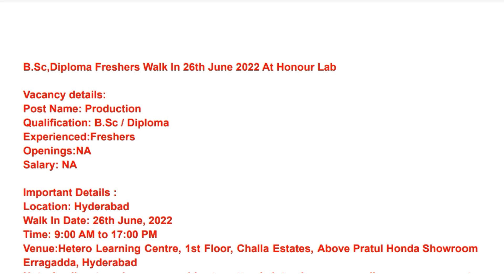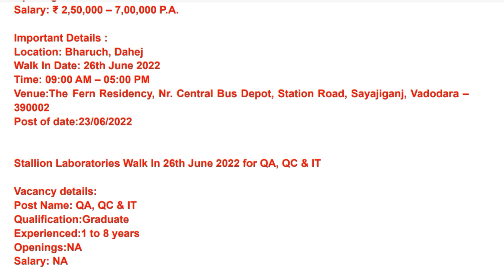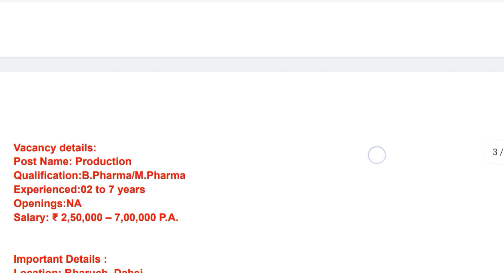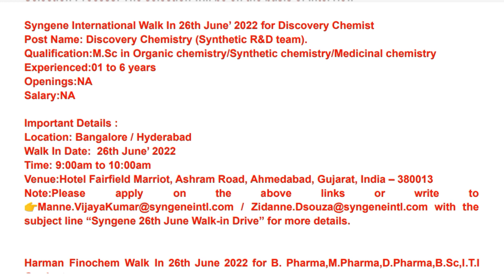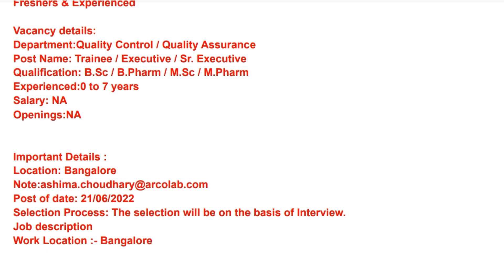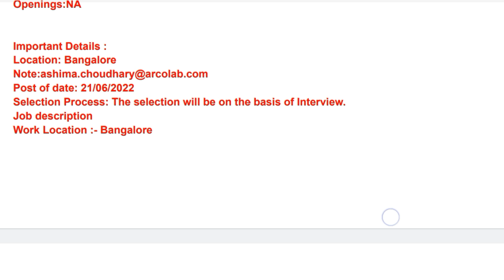Walk In 26th June 2022 freshers experience for QA,QC,production,packing,RA,R&D,AR&D,F&D,CRA,SRA,CR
StridesPharma (ArcoLab) Walk In Interview 2022 BSc / BPharm / MSc / MPharm for Trainee / Executive / SrExecutive At Bangalore.

OxygenHealthcareResearch Pvt Ltd Walk In Interview 2022 M.pharma,M.sc / for PeptideChemist At Ahmedabad(Changodar )

HarmanFinochemLimited Walk In Interview 2022 B. Pharmacy / M. Pharmacy / DPharmacy, B. Sc., I.T.I., anygraduate with relevant experience, Diploma.
IndSwiftLaboratories Ltd Walk In Interview 2022 B.Sc / Diploma for Production-Chemist/Sr.Chemist At Mohali

SyngeneInternational Ltd Walk In Interview 2022 M.Sc in Organic chemistry/Synthetic chemistry/Medicinal chemistry for Discovery Chemistry (Synthetic R&D

Ajanta Pharma Limited Walk In Interview 2022 B. Pharma/M. Pharma/ITI/Diploma for Manufacturing & Packing –Officer/Sr. Officer/Executive At Vapi

DrReddy'sLaboratories Walk In Interview 2022 M.sc,M.Pharm for Research Scientist-Process R&D At Hyderabad/Secunderabad .

StallionLaboratories Pvt Ltd Walk In Interview 2022 Graduate for QA, QC & IT At Ahmedabad .

BioconBiologics Walk In Interview 2022 MS/M.Sc(Science)/B.sc/M.Tech for Executive / Sr Exec / Asst Manager At Bangalore/Bengaluru .

HonourLab Limited Walk In Interview 2022 B.Sc / Diploma for Production At Hyderabad

 QA Jobs In Hyderabad,QC Jobs IN Hyderabad,RA jobs In Hyderabad,